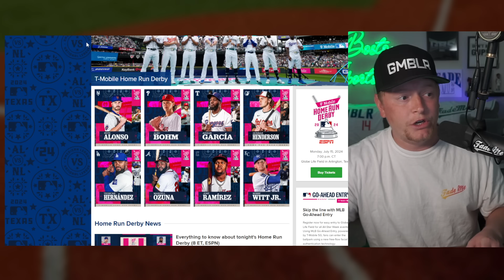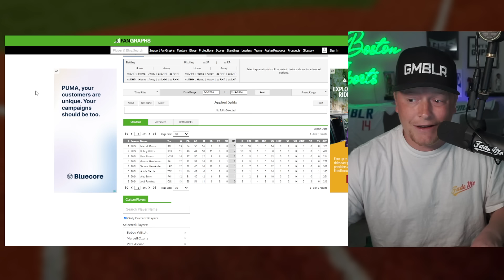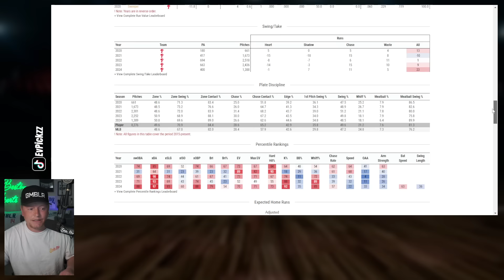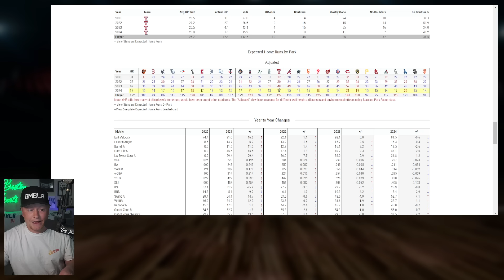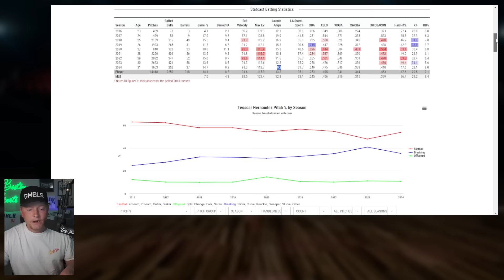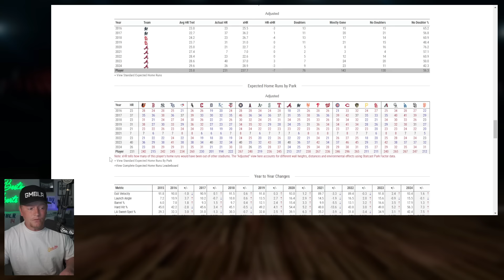HOME RUN DERBY Picks 2024 | FREE MLB HR Derby Best Bets and Predictions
MLB HOME RUN DERBY Picks 2024 | FREE Home Run Derby Best Bets and Predictions

💰 BetMGM, Up to $1500 in Bonus Bets Paid Back if your first bet does not win

💰 Caesars Sportsbook, Get Up to $1000 Bonus Bet Paid Back if your first bet does not win